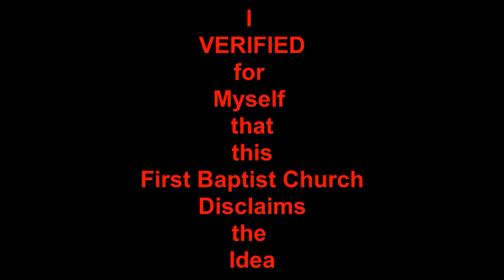Preaching Against A Church While Using Their Building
Next time: Rent Your Own Space!!!
Whether you believe your doctrines are correct or not- it comes across rude and disrespectful
I don't know.  What do you think?
Should the Servicemen's Home there in Hawaii have looked harder for a space instead of bunking down in another church home?
One with very different core beliefs?
How do you get comfortable in that environment? - How could they preach and teach as they normally would?
NTCC comes across as if they have a right to do it just by virtue of being right.
Oh, and by the way, ..."He filled me with the Holy Ghost and He's Alright!"